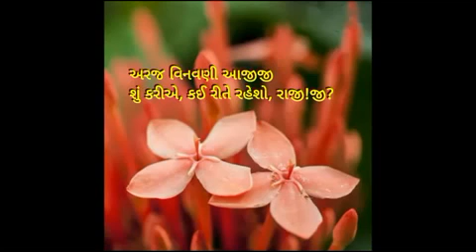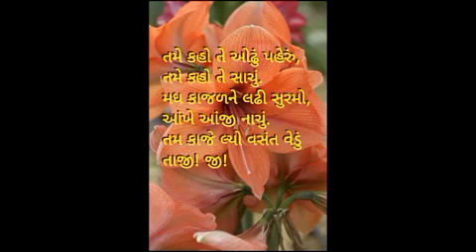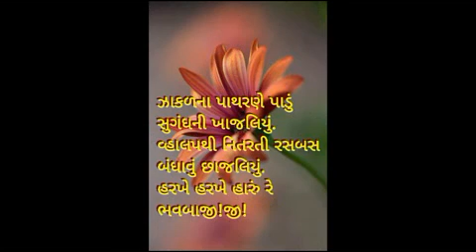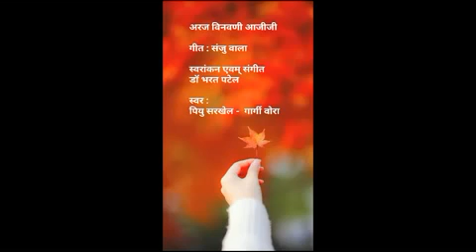અરજ વિનવણી આજીજી । ડો.ભરત પટેલ । ARAJ VINAVNI AJIJI । PIYU SARKHEL-GARGI VORA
શ્રીનાથજી ની ઝાંખી-ના શબ્દો સાથે ના કિર્તનો  Lyric Video સાંભળવા માટે નીચે આપેલ પ્લેલિસ્ટ ની લિન્ક પર ક્લિક કરશો.

સત્સંગ માં લાઈવ ગાવા-ગવડાવવા માટે અમારા નીચે આપેલ બ્લોગ ની લિન્ક પર પણ પુષ્ટિમાર્ગીય કિર્તનો ના શબ્દો ઉપલબ્ધ થશે

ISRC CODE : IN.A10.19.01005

Title : Araj Vinavni Ajiji

Lyrics/Poet : Sanju Vala

Singer : Piyuben Sarkhel
              Gargi Vora

Composer and Producer : Dr.Bharat Patel

Digital Partner :
Aditya Multimedia & Entertainment - Rajkot
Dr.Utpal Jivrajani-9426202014